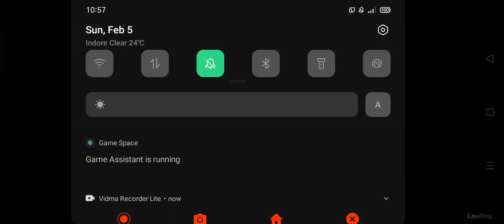The baby in yellow (NIGHT 2) 😱